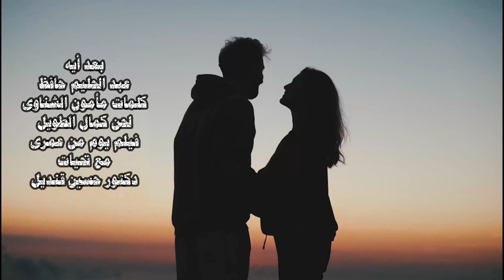أغنية بعد ايه للعندليب عبد الحليم حافظ من كلمات مأمون الشناوى ولحن كمال الطويل ( فيلم يوم من عمرى)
بعد ايه
بعد ايه بعد ايه بعد ايه ..ابكى عليه و اشتاق اليه
بعد ايه بعد ايه بعد ايه..ابكي عليه و اشتاق اليه ..أنا
حبيته ليه ضيعته ليه ضيعته ليه
ياما قالت لي عنيه ساعة الفراق خليك شويه
ياما نداني بدمعه في الوداع وأترجى فيا
ليه فارقته ليه .. ليه ضيعته ليه
قالو و سمعنا حكايات الحبايب
اللي فارق و اللي خاصم و اللي غايب
و اللي دارا حبه حتا عن حبيبه
و اللي قلبه من عذاب الحب دايب
بس آه من اللي جرا لي..عمر ما كان يوم فى بالي
هو ده الحب اللي ما سمعتش عليه
ياما نداني بدمعه فى الوداع و ترجا فيا
يوم.. يوم من عمري هو اليوم اللي اتهنيت فيه
واللي بكيت منه و عليه
يوم.. يوم من عمري بهرب منه و ابعد عنه
و افضل وحدي لآخر عمري مستنيه
اتقابلنا فى الحياه ع الود و الحب الجميل
وافترقنا كل واحد فى طريق خالي طويل
حتا معرفتش ساعتها قلت ايه
ياما نداني بدمعه فى الوداع و أترجى فيا
فارقته ليه.. ضيعته ليه.. حبيته ليه.. ليه..ليييه
كلمات مأمون الشناوى
لحن كمال الطويل
غناء عبد الحليم حافظ
فيلم  يوم من عمرى